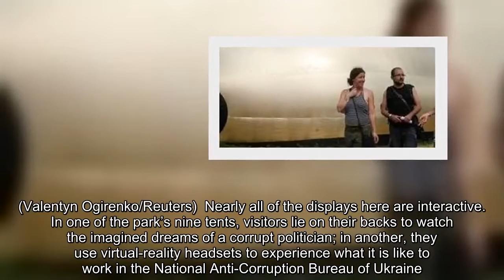Kiev’s ‘Corruption Park’ showcases a crystal falcon and other spoils of disgraced officials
Corruption in Ukraine, anti-corruption efforts in Ukraine, Petro Poroshenko, Viktor Yanukovych, Volodymyr Groysman, Orange Revolution, Anti-Corruption Initiative
A golden tent, found in the home of former Ukraine president Viktor Yanukovych, is displayed in Kiev, Ukraine, last week. (Valentyn Ogirenko/Reuters)  Amid the flora and fauna of the Hryshko National Botanical Garden in Kiev, Ukraine, sits a lizard-shaped park with attractions such as a $46,000 crystal falcon and a 330-foot-long tent resembling a golden loaf of bread. Welcome to Kiev’s “Corruption Park” — an exhibition being staged this month by the European Union’s Anti-Corruption Initiative.  As visitors make their way through the park, they come face-to-face with lavish mock-ups of politicians’ offices, some of which contain the actual spoils of former Ukrainian leaders. The golden, loaf-shaped tent was found in the home of former Ukraine president Viktor Yanukovych in 2014; in front of it sits a $300,000, limited-edition BMW seized by the government from a corrupt official.  Visitors at the Hryshko National Botanical Garden last week walk past a BMW confiscated from a corrupt official. (Valentyn Ogirenko/Reuters)  Nearly all of the displays here are interactive. In one of the park’s nine tents, visitors lie on their backs to watch the imagined dreams of a corrupt politician; in another, they use virtual-reality headsets to experience what it is like to work in the National Anti-Corruption Bureau of Ukraine. The goal is for visitors to see “the direct relation between top-level corruption and ordinary Ukrainians," said Volodymyr Solohub, a spokesman for the E.U. Anti-Corruption Initiative. Corruption has plagued Ukraine for decades. Before he was ousted in 2014, Yanukovych was paying on average more than $1 million in bribes per day and living in a luxury mansion that included a private zoo, the Telegraph reported. Four years after his departure, Ukraine is still ranked as one of the most corrupt nations in Europe, second only to Russia. This problem is costing Ukraine 2 percent of its gross domestic product per year, a representative from the International Monetary Fund estimated — a price that its leaders are increasingly starting to recognize. On June 7, after months of delay, Ukrainian lawmakers voted to establish an independent anti-corruption court that could potentially provide access to billions of Western aid, the New York Times reported.  Yet, on the same day the new court was approved, Oleksandr Danylyuk, Ukraine's finance minister and an anti-corruption advocate, was dismissed. The day before, Danylyuk had said he was pressured by Prime Minister Volodymyr Groysman to allow "political corruption" or quit, Reuters reported. Discussing the formation of the anti-corruption court in a column for The Washington Post, Ukrainian President Petro Poroshenko said that Ukrainians have grown "skeptical" of the prospect of progress against corruption. Even Poroshenko, a strong supporter of the reform movement in 2014, has been described as an ally of the old oligarch class in Ukraine. As the country attempts to move forward, Eka Tkeshelashvili,